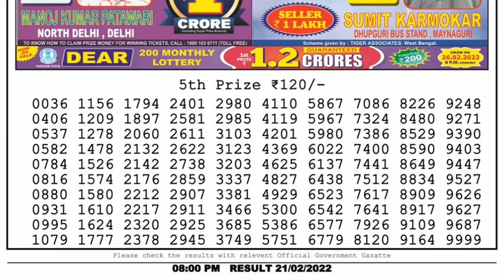🔴Dear Lottery Sambad Live 8pm today 21.02.22 Nagaland State Lottery Result